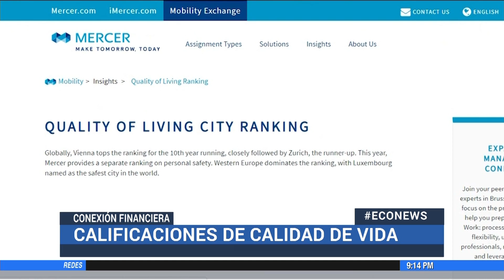Conexión Financiera | Panamá, ciudad de buen vivir